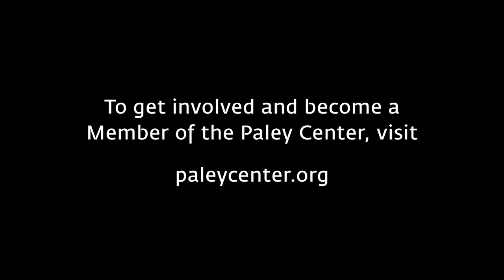The Golden Girls - Speaking Up for Dogs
At PaleyFest LA on March 10, 2006, Betty White (Rose Nylund) recalls a sad episode about the euthanizing of greyhounds on The Golden Palace, the short-lived spinoff of The Golden Girls.